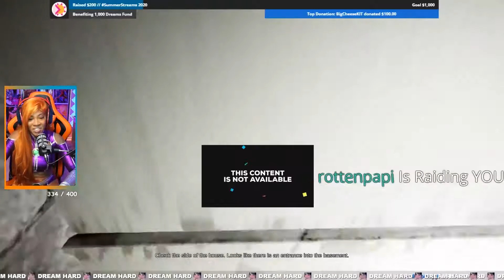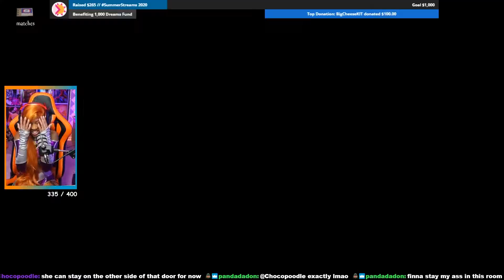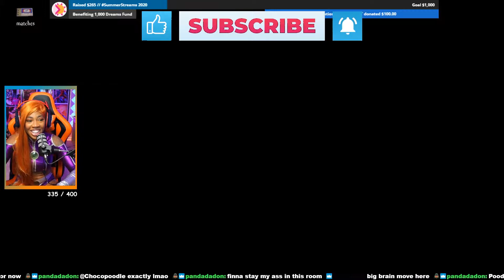Not This Game Again!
Adventure off as Poodle and her squad catch a W in Pacify

Poodles first take on the Horror game Pacify! enjoy all the horror, shenanigans and screams!